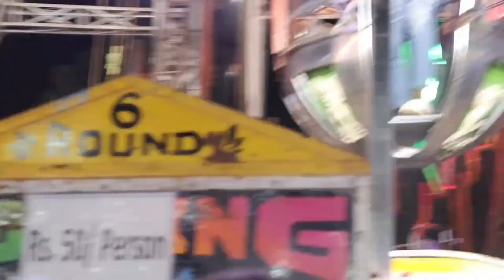Dullabcherra Mela दुल्लाबचेरा मेला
"Welcome to [ Pahadivlogs]'s vlog channel! In this [My First Vlog 2024], join me as I [briefly describe the main activities or theme]. From [mention specific places or activities] to [highlight any special moments], this vlog is packed with [positive adjective] moments.